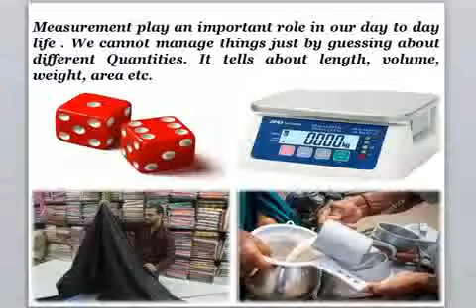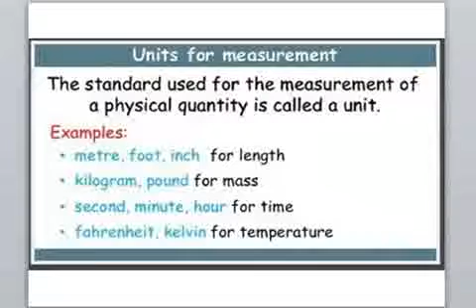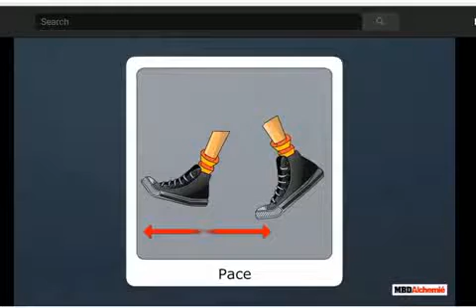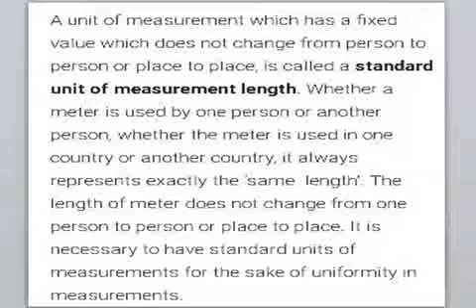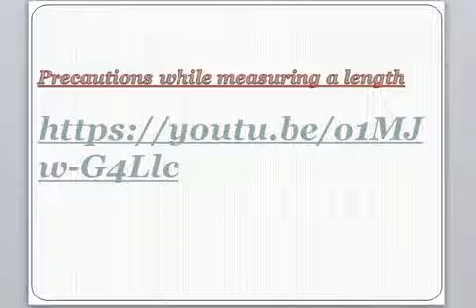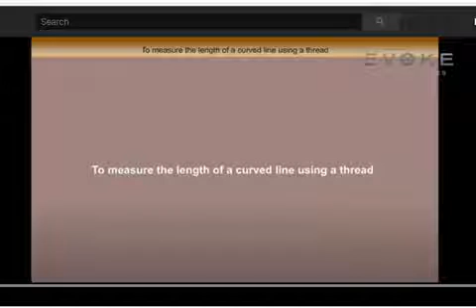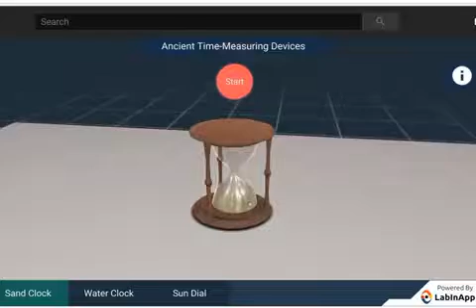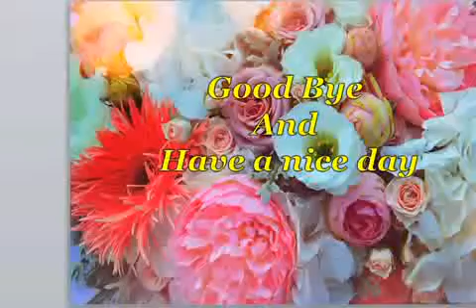Chapter 6 Measurement and Motion Part 1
Topics discussed in the video are :-
1. What is Measurement?
2. Role measurement in daily life
3. Physical Quantities
4. Units of measurement Standard and Non-Standard units of measurement
5. Ancient and Modern instruments for measurement
6. Precautions while measuring a length
7. How to measure a curved line?
8. Ancient and Modern instruments of measuring time